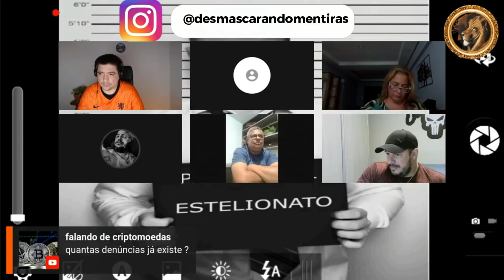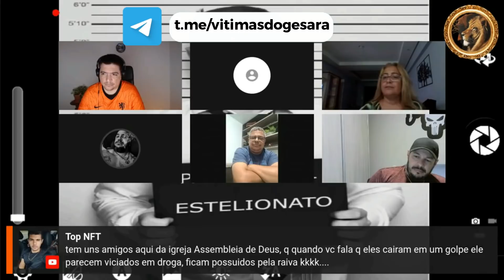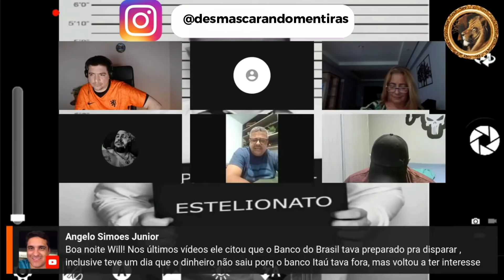O Preço dos pagamentos do Pastor Osório.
Pastor Osório vai adiar os pagamentos e pedir mais dinheiro, já faz isso a mais de 9 anos.